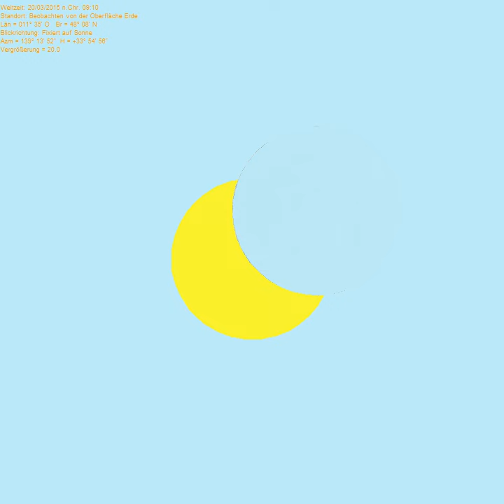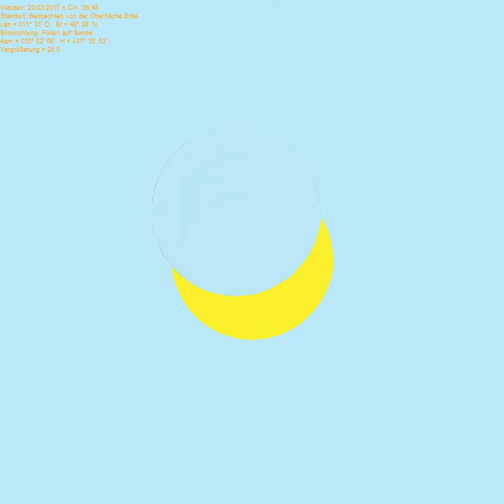Sonnenfinsternis am 20.03.2015 in München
Ablauf der  Sonnenfinsternis am 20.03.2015 in Flensburg. Animation erstellt mit RedShift 4  . Maßstab der Zeitskala: 1:60, d.h. 1 Sekunde (= 1 Schritt) in der Animation entspricht 1 Minute in der Wirklichkeit.